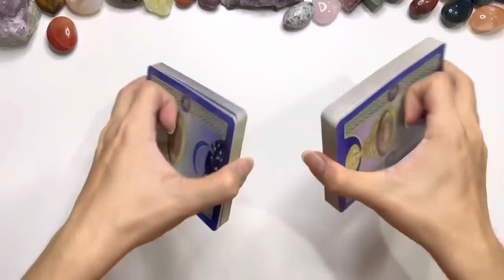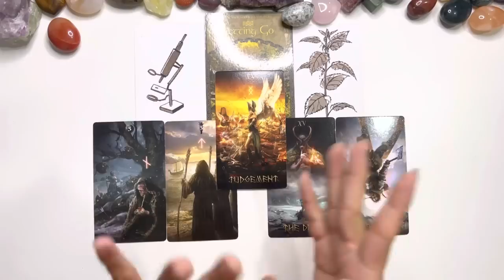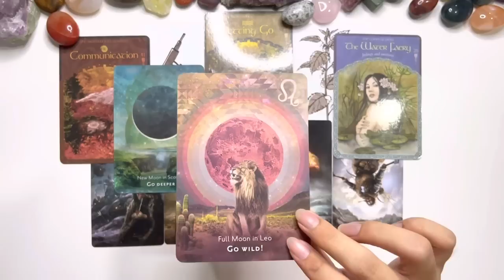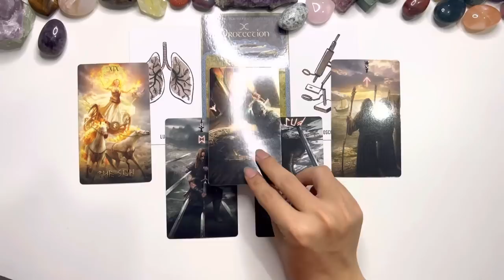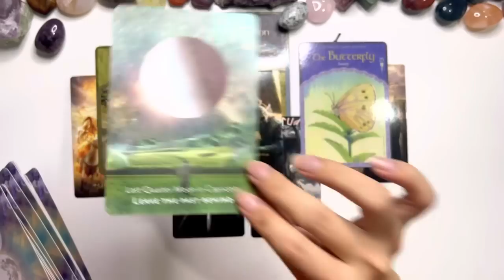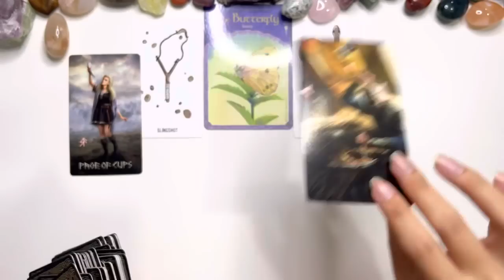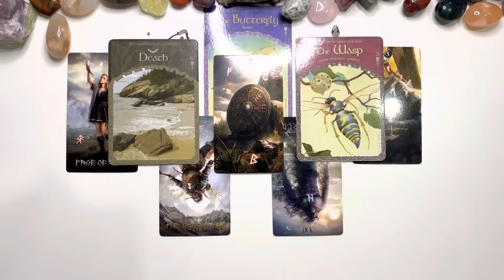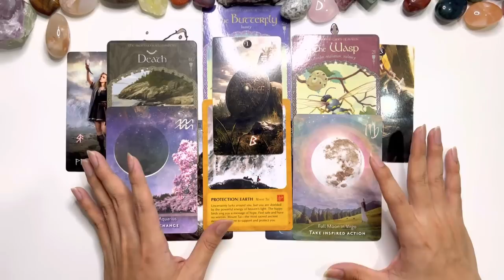🌟Tin Vui Nào Đang Tìm Đến Bạn? 🥰🔮 | The Merlin Tarot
Mình là Merlin và đây là kênh duy nhất của mình. Câu hỏi mà chúng ta đặt ra cho vũ trụ ngày hôm nay sẽ là "Tin Vui Nào Đang Tìm Đến Bạn?"

Hi vọng qua video này, mình sẽ có thể cung cấp thêm cho các bạn về những thông điệp mà vũ trụ muốn gửi đến bạn, qua đó, bạn sẽ có thể đưa ra được những quyết định phù hợp với mình hơn.

Đối với mình, tương lai là vô định (Nothing is set in stone), vì thế mọi thứ đều có thể thay đổi thông qua hành động, suy nghĩ và thái độ của bản thân vào thời điểm hiện tại.

🕐Mốc thời gian cho các nhóm 🕐 (Bấm vào mốc thời gian để đến ngay tụ bài các bạn đã chọn)
(Từ Trái Qua Phải)
Giới thiệu chủ đề và chọn nhóm- 0:00
Nhóm 1 - 1:27
Nhóm 2 -  18:53
Nhóm 3 -  33:42

Các bạn có thể ủng hộ kênh qua các cách dưới đây (Kênh của Merlin là miễn phí nên việc này hoàn toàn không bắt buộc). Merlin rất cảm kích những sự đóng góp của mọi người 😊

+ Số Tài Khoản : 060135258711 - PHAN THANH HỘI
   Ngân Hàng TMCP Sài Gòn Thương Tín (Sacombank) - Chi Nhánh Tân Phú

🌙 Hiện Merlin không nhận xem trải bài riêng, nếu có thay đổi gì mình sẽ cập nhật lên kênh nha🌙

🚫 Trải bài của Merlin chủ yếu cung cấp thông tin, mang khuynh hướng truyền tải những lời khuyên cũng như thông điệp tích cực, hãy luôn nhớ rằng chính bản thân chúng ta là người nắm giữ vận mệnh của mình, vì vậy hãy lựa chọn những thông điệp cũng như đưa ra những quyết định đúng nhất và phù hợp nhất với bạn nhé 🚫

Xin cảm ơn các bạn đã ghé qua kênh của mình💖
Chúc các bạn có một ngày học tập & làm việc thật vui vẻ và hạnh phúc 💖